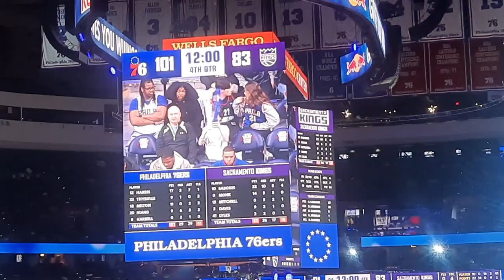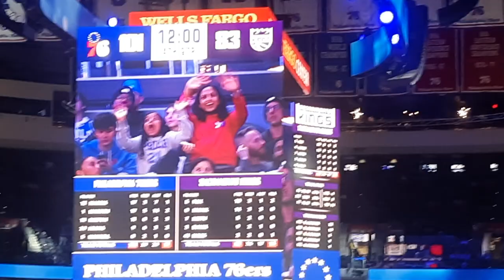Franklin the Dog 76ers